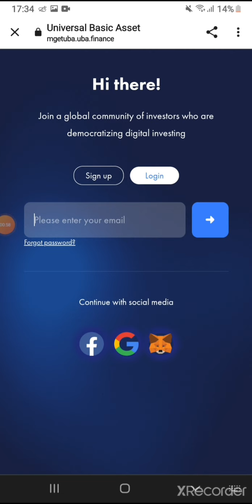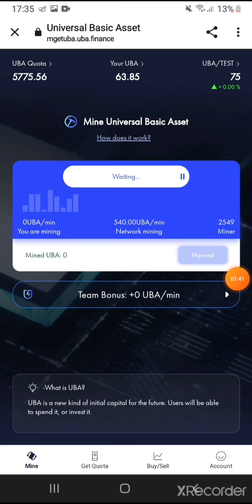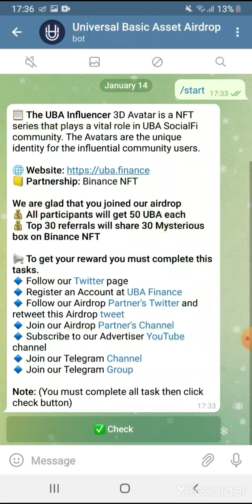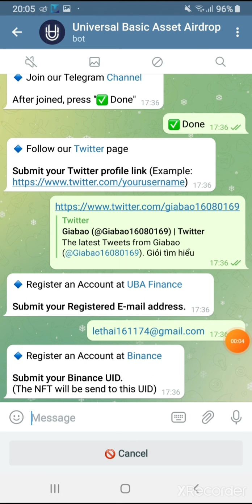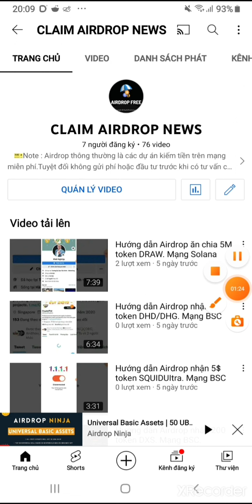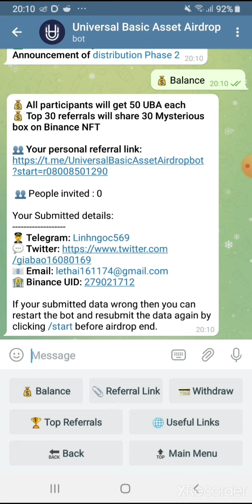Hướng dẫn Airdrop nhận 50 token UBA. Sàn Binance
👉Mã gt: LIMIT_HNR3CZKQ